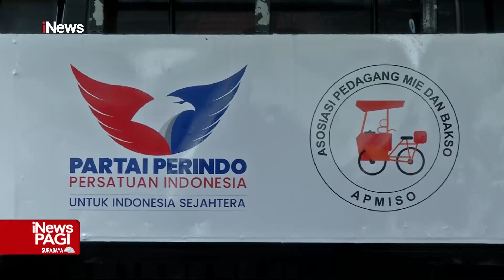Peduli UMKM, Partai Perindo Salurkan Bantuan Mobil Penggiling Daging iNewsPagi 03/12